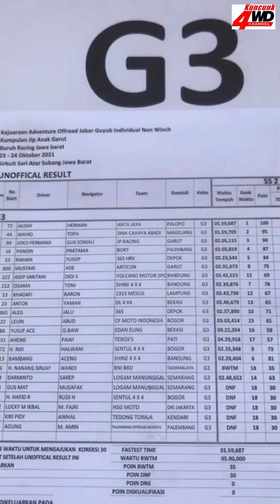JABAR GUYUP ADVENTURE OFFROAD SCS SCA TEAM